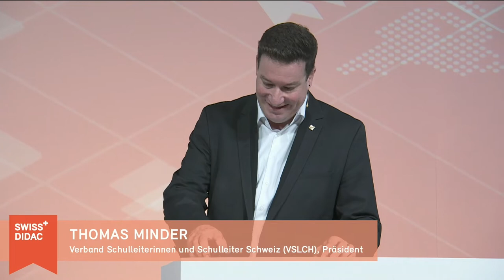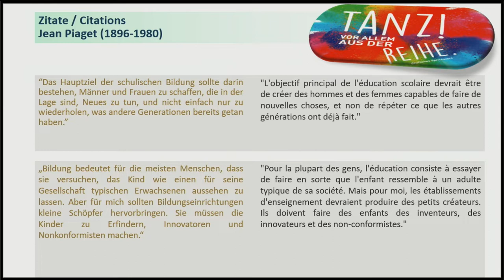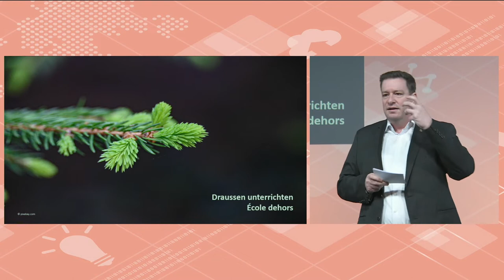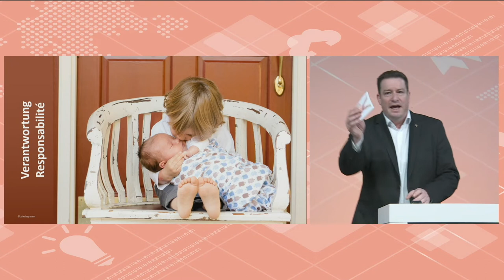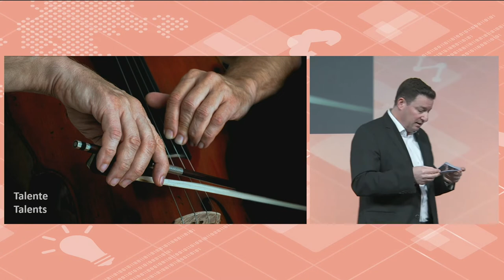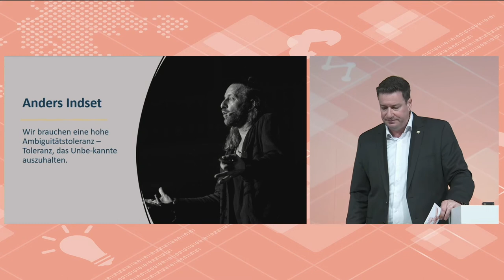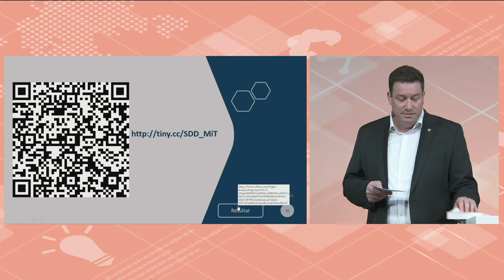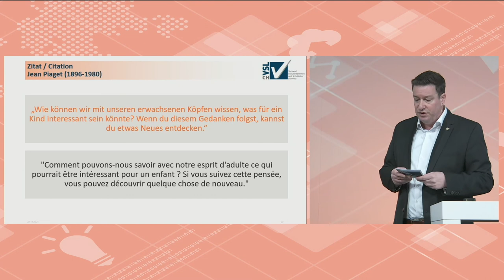Swissdidac Bern 2021 - Keynote: Thomas Minder "Die Schule von morgen"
Keynote: Thomas Minder "Die Schule von morgen"